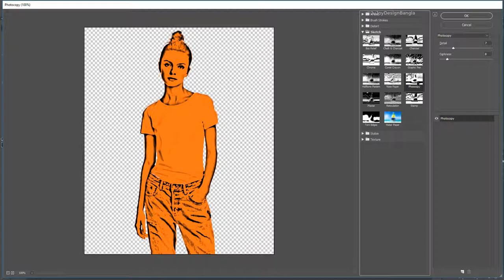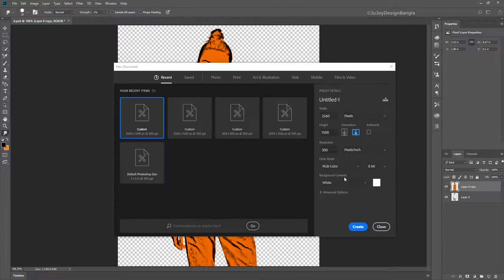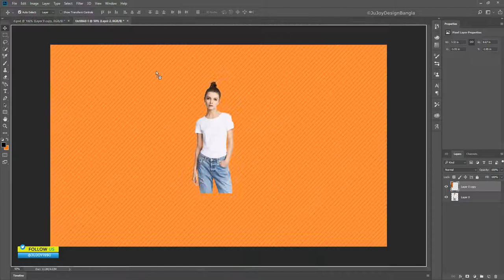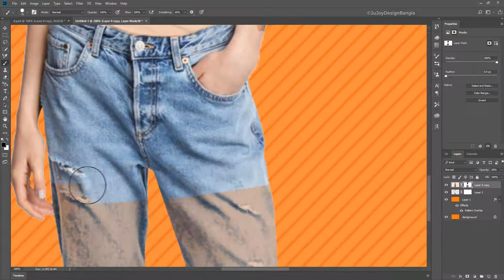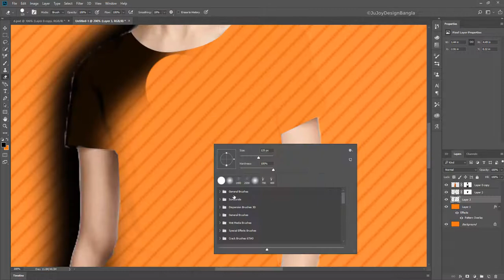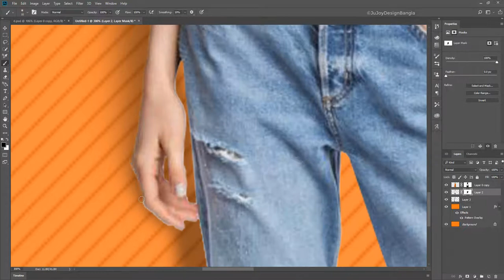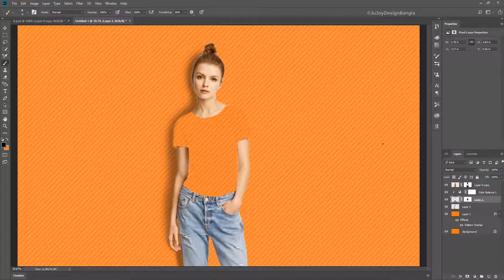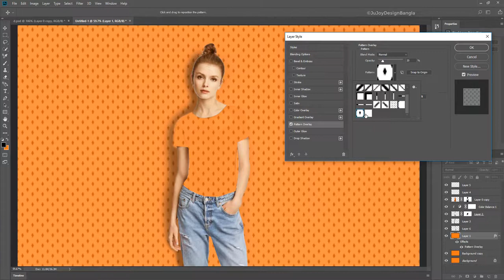Same Color Background Your Dress How to make in Photoshop by Ju Joy Design Bangla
Adobe Illustrator Design link here. !

Adobe Photoshop Tutorial link here. !